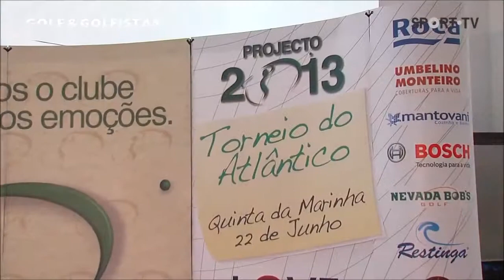Clube Golf Arquitectos - Torneio Atlantico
Reportagem sobre o Torneio do Atlantico do Clube de Golf dos Arquitectos.
Quinta da Marinha, Portugal